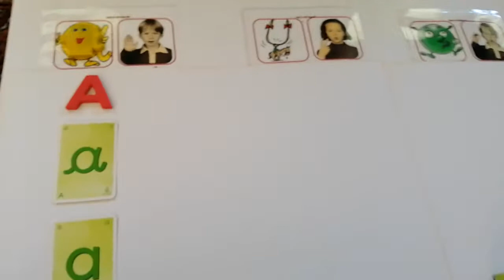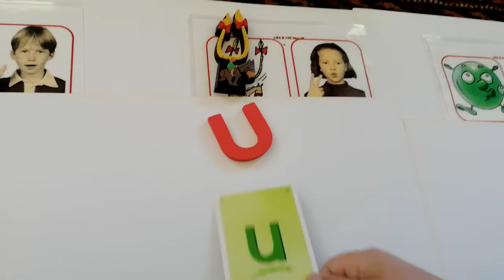La lettre U (en maternelle)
Reconnaître la lettre U parmi toutes les voyelles.
Poursuivre le tri avec les autres voyelles, en proposant les différentes graphies de chaque lettre.